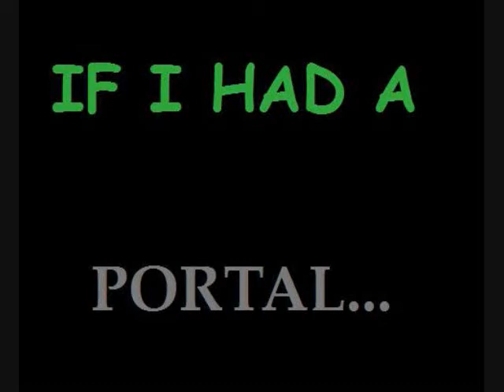If I Had a Portal...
A short video response to smpfilms' If I Had a A Portal... I made a few days ago.
Differences:
I used drawings instead of a camera
I used a black hole instead of a frame
I was playing Super Mario Bros. on a Super Nintendo instead of Dead Redemption on a 360
I used Speakonia instead of a mic